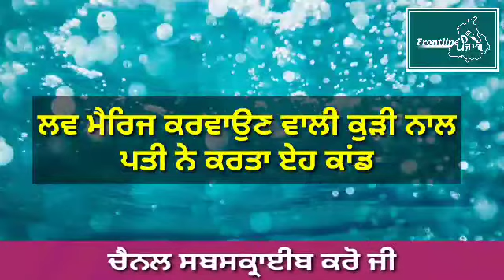punjab news । Punjab News Live । Punjab News Today । Punjab news Latest Today । punjabi news